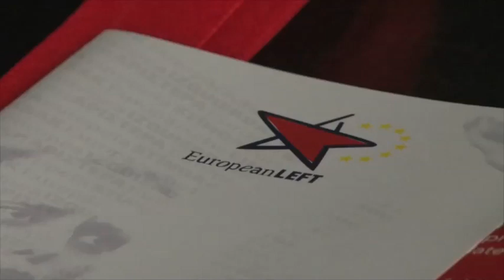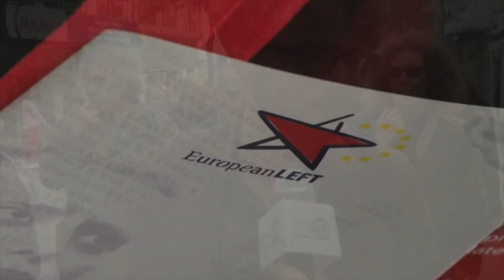Pueblos Unidos contra la Troika - Santiago de Compostela, España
Manifestación "Pueblos unidos contra la Troika" el 1 de junio de 2013 en Santiago de Compostela (Galicia, España)